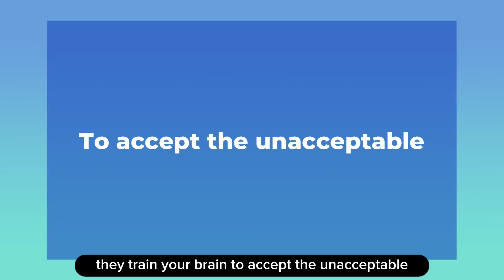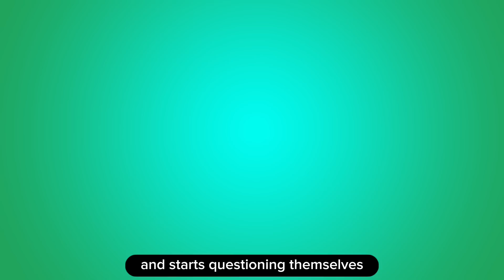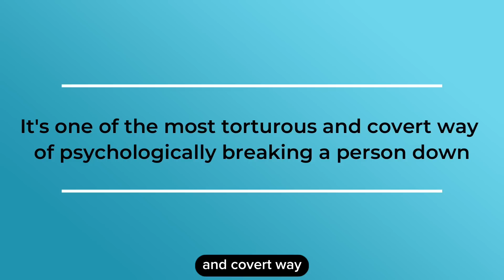4 Ways Narcissists Withhold Love From You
Download the Free answer guide To Get Answers to the Top 10

Chapter
00:00 Introduction
00:41 Withholding affection and care
02:35 Withholding praise and appreciation
03:48 Withholding validation and stonewalling
05:15 Withholding The Truth